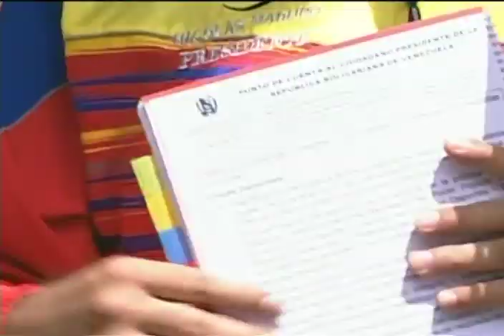Presidente Nicolás Maduro condecora a medallistas olímpicos de Río 2016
Cadena nacional de radio y televisión, acto completo con Stefany Hernández, Yoel Finol, Jessica López y otros atletas venezolanos en el Palacio de Miraflores, Caracas